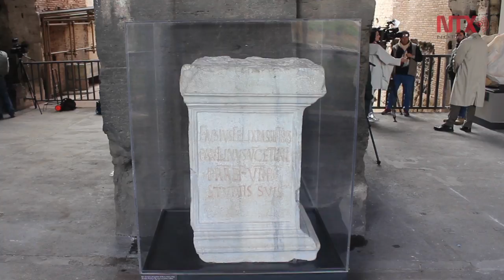Relata muestra la milenaria historia del Coliseo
Titulada "Coliseo. Un ícono", la exposición estará abierta hasta el 7 de enero de 2018